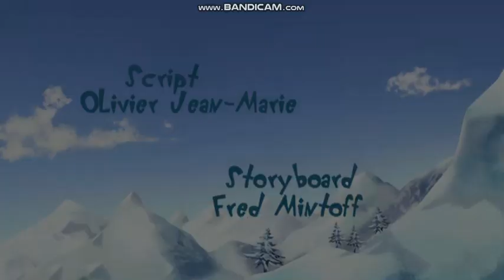Enter Sandman - NORTH POLE PANIC (S01EP03) Full Episode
Green Day kidnap the Santa Claus.
Christmas Eve at the North Pole.
James Hetfield and Claire Richards go to North Pole.
Jason Newsted has been the Santa Claus.